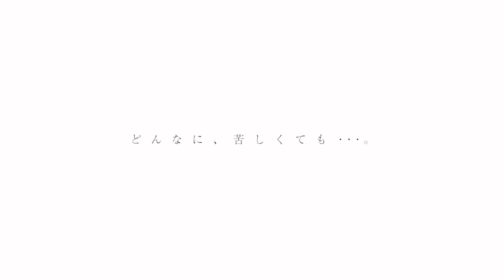Paripi Koumei - Official Trailer 2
OUTRO : AMANOJAKU